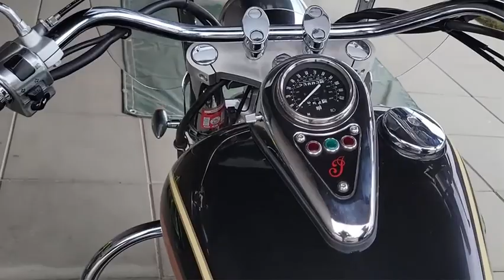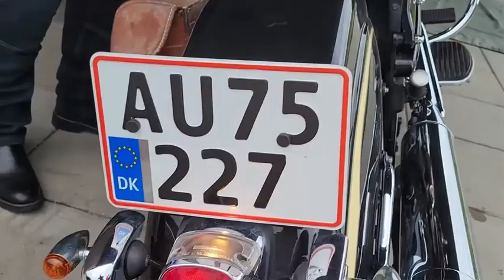Travel Around the world -Denmark-Friends Old Car & Motor Cycleموتور و ماشین قدیمی دوستم